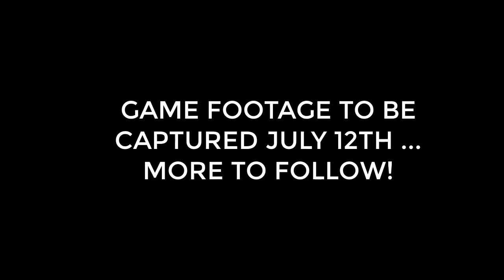NICK VILIMS- 6'7" RHP 2021 CLASS- 85 VELO